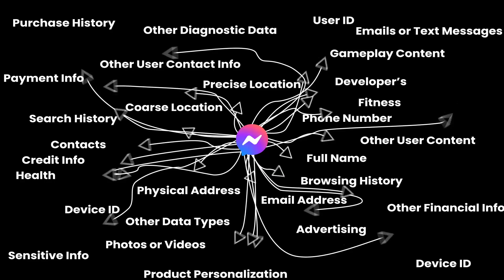Show Reel 2023 - Benjamin Pallansch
This is my show reel for 2023!